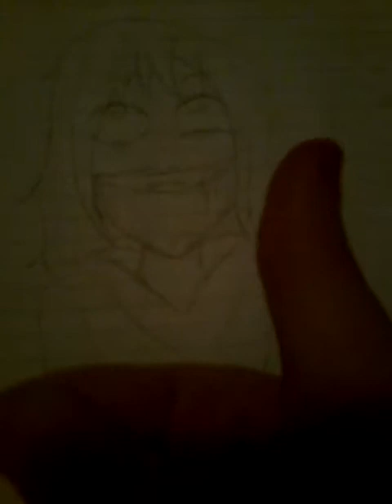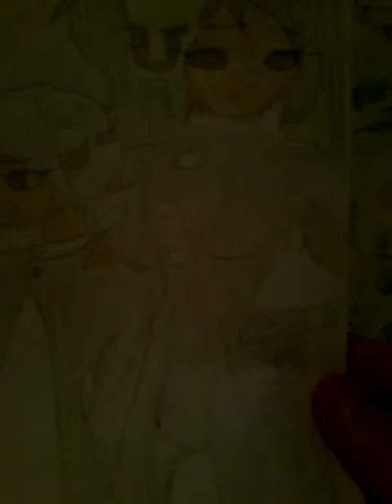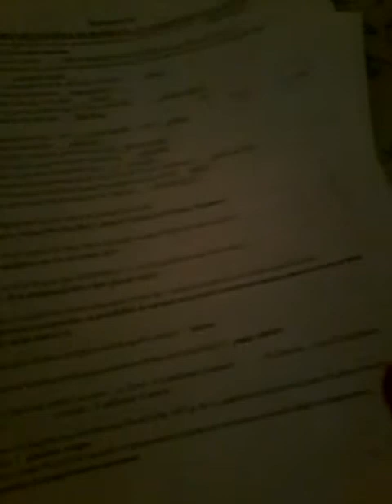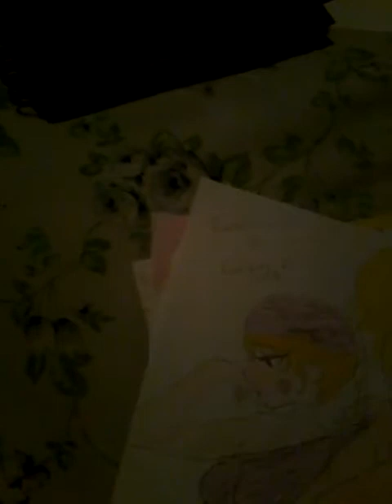My drawing part 5